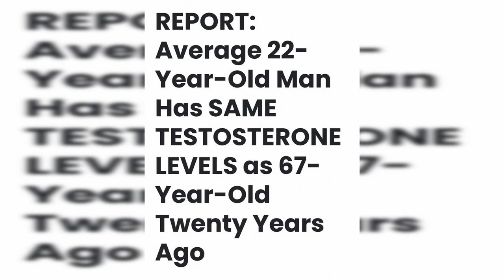SOCIETY IS BREEDING WEAK MEN...🤡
Society is breeding weak men and weak men will bring in a new age of hard times. Don't get trapped in this nonsense and remain solid standing 10 toes down on what it means to be a man. Embody strength in all aspects of life because we are going to need strong men to lead us in these dark times to a new era of prosperity. Society doesn't want to see you win because if you win...they lose. Embrace the struggle and do what is needed to be done to fulfill your purpose and serve your duty, we got no time for weakness around here!

TIME STAMPS:
0:00 - Intro
0:55 - Good times=Weak Men
1:42 - WATTBA
2:29 - Virtual Realities Rob you of what's Real
4:12 - Why does Society want to keep us weak?
5:17 - TESTO
6:19 - The  Draining effect
7:25 - Buddha
9:18 - The Bull and Ox
10:08 - The Castration of Men
12:49 - Stick or Twist
13:29 - Front line soldiers Stand Up!
15:34 - Strength/No Weakness
16:39 - Their Happiness comes from Your Pain
17:24 - Time 2 Boss up Champ
18:51 - Strong Men create Good times
19:33 - Outro